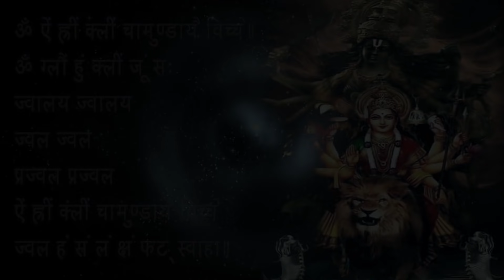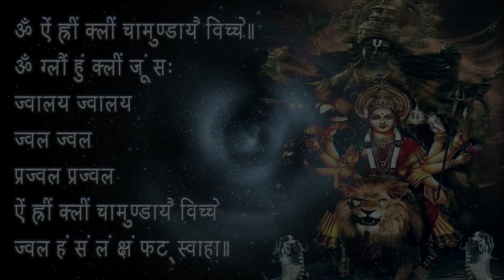Siddha kunjika mantra 108 Jaap | Durga Mantra Meditation | H-Spiritual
Om Aim, kleem Chamanudayai viche . Om Gloum hoom kleem joom sah,
Jwalaya jwalaya , Jwala, Jwala , prajwala , prajwala ,
Aim Hreem Kleem Chamundayai viche Jwala, ham sam lam ksham phat swaha.

© H-Spiritual. All music featured in this video is the exclusive property of H-Spiritual.